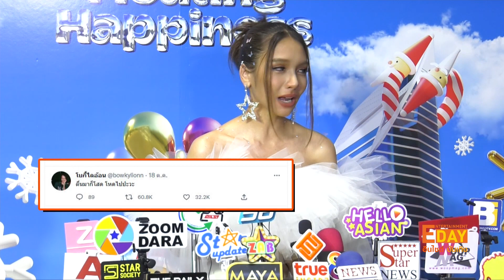"โบกี้" ยอมรับตกใจ "ไบร์ท วชิรวิชญ์" อินกับเพลงจนร้องไห้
Entertainment Day_161165

เรียกว่าได้ปีนี้เป็นปีทองสำหรับสาว โบกี้ ไลอ้อน เพราะมีงานชุกตั้งแต่หัวปียันท้ายปีเลยก็ว่าได้ ซึ่งเจ้าตัวเผยว่าช่วงนี้งานแน่นจนรู้สึกว่าหนึ่งสัปดาห์มีทั้งหมด 10 วัน อีกทั้งยังแอบกระซิบว่าวันที่ 25 พฤศจิกายนนี้ ตนเองเตรียมปล่อยเพลงใหม่ออกมาให้แฟนคลับได้ฟั ซึ่งมาในแนวแซ่บๆที่เธอเองไม่เคยทำมาก่อน

ส่วนประเด็นที่ ไบร์ท วชิรวิชญ์ ถึงกับหลั่งน้ำตาเมื่อฟังเพลงของโบกี้ในคอนเสิร์ต octopop 2022 โบกี้เอ่ยว่าเธอเองก็ตกใจไม่คิดว่าหนุ่มไบร์ทจะอินกับเพลงของตนเองขนาดนี้ และยังเผยว่าหลังจากนี้จ้าตัวกำลังจะมีโปรเจกต์ร่วมกันอีกด้วย แต่อุบไว้ก่อน